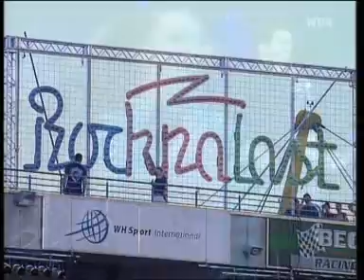going under (live rock am ring)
evanescence at rock am ring